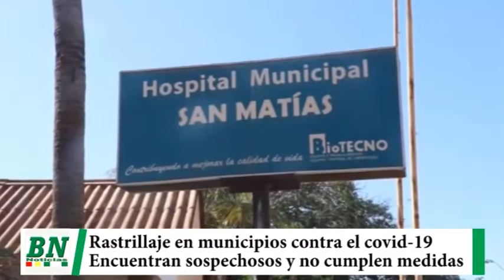Rastrillaje en los municipios encuentran a sospechosos y ven incumplimientos a medidas, piden a las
Rastrillaje en los municipios encuentran a sospechosos y ven incumplimientos a medidas, piden a las autoridades instruir a pobladores